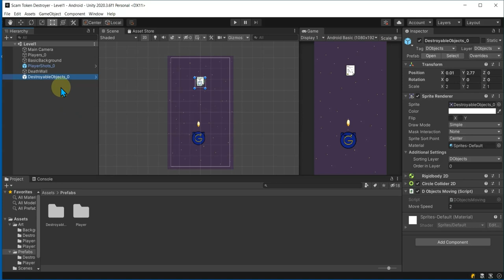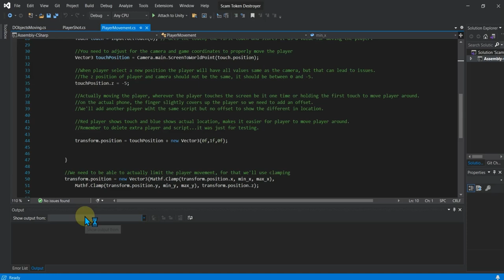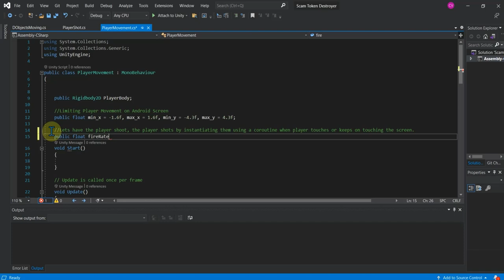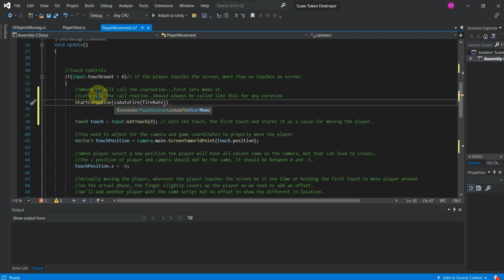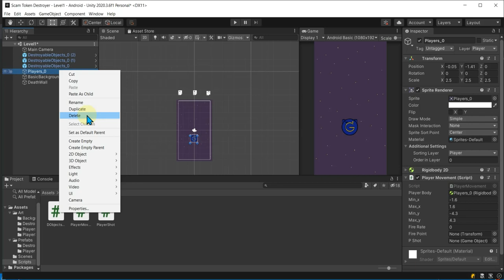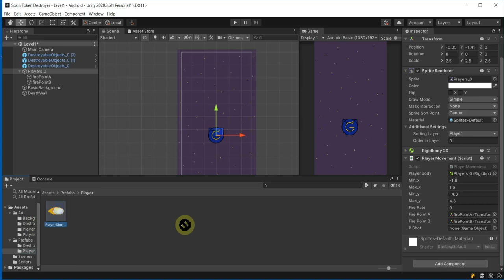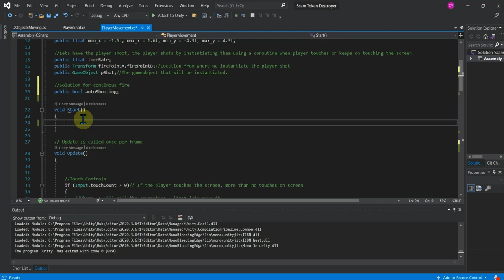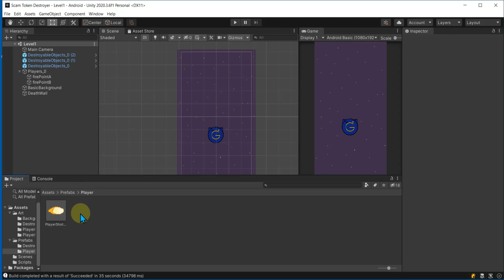Section 2 The Player Player Shooting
Section 2:  Player Shooting

This video covers how to use coroutines with touch controls to allow the player to shoot once or continuously.

Covering:
-Coroutines, implementing coroutines.
-Adjusting Coroutines for touch controls.
-Boolean
-Multiple Conditions
-Fire rate